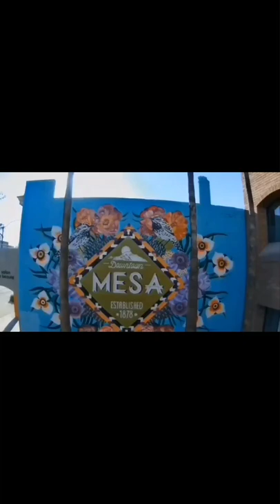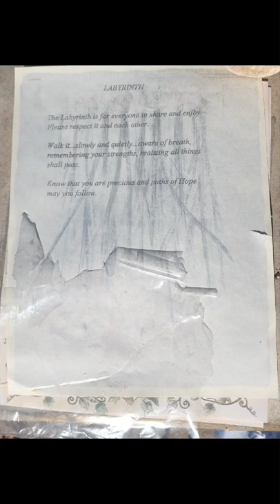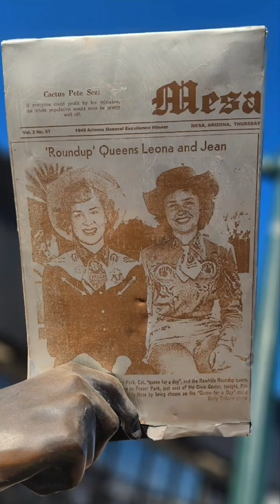Mesa Art and 12 West Brewing Co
Mesa historical Art and 12 West Brewing Co